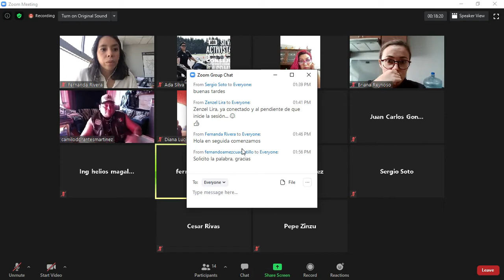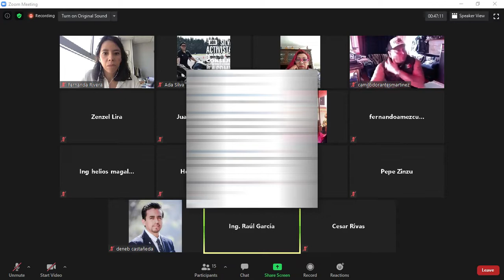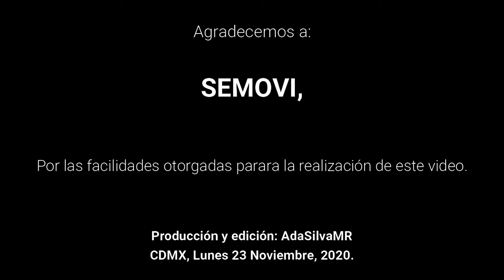3a Mesa de Trabajo con SEMOVI 23 nov 20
Después de solicitar el "Estándar de Competencia" y revisarlo, nos vimos en la necesidad de solicitar una mesa de trabajo con CONOCER, debido a las discrepancias que éste presenta, al definir un examen "básico" y poner ejercicios avanzados, además del no estar de acuerdo con una revisión físico mecánica de la motocicleta, ya que es un examen de conducción. La mayoría de personas no saben de mecánica y manejan bien, por ende, no es necesario aprender lo que piden, para ser un buen conductor.